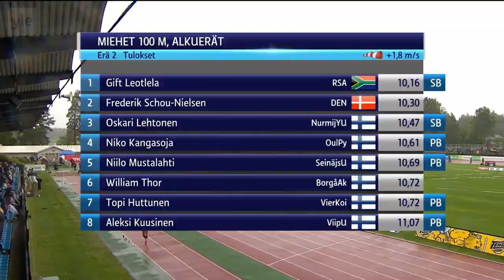Gift Leotlela - Season Best 100m (10.16s) 2022, June 18 Motonet GP Kuortane Games in Heat 2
Gift Leotlela wins his heat in the 100m at the Motonet Grand Prix at the Kuortane Games, Finland. He improved again on his seasons best by running 10.16 sec.